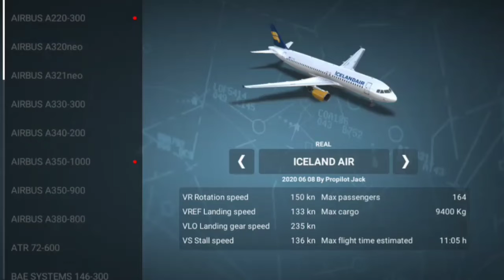I Recreated my First Video in RFS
It has been one year since I created this channel, and here’s a video to celebrate the 1st anniversary of my channel! I hope you enjoyed this first year here on Ice711, may the 2nd year be even better!